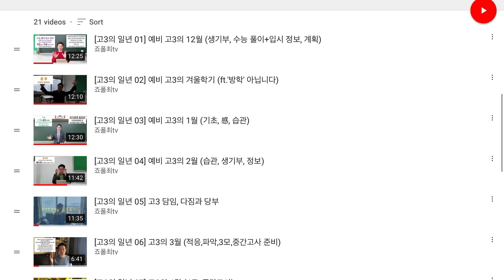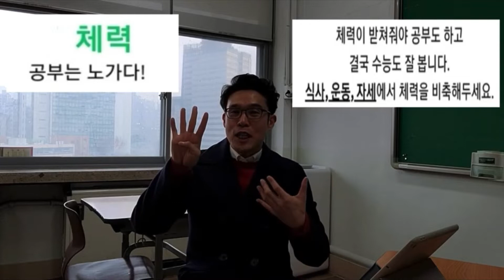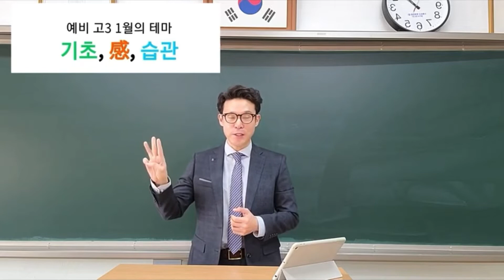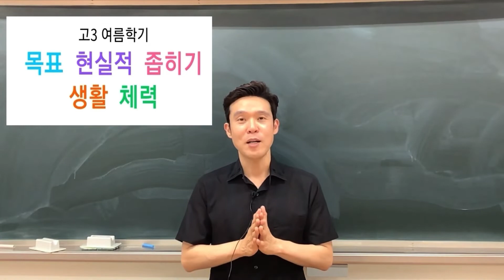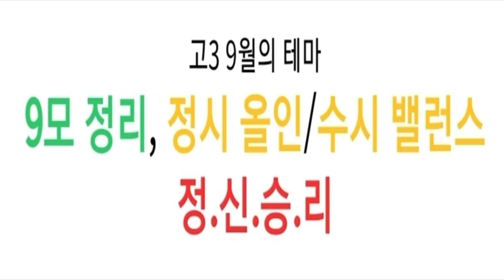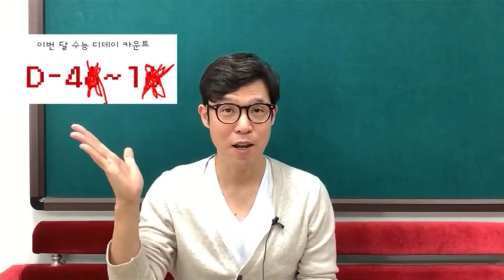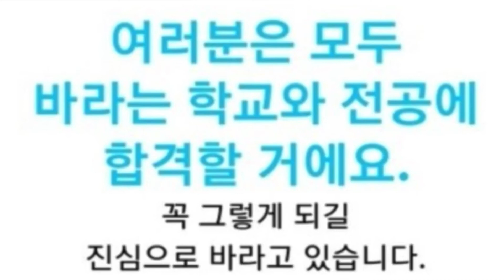[고3의 일년 01] 예비 고3 12월부터 수능 11월까지(핵심만 담았어요)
예비 고3 12월부터 수능 11월까지 일년을 요약한 영상입니다.
각 달을 보내는 법은 아래에 자세히 정리했습니다.

수험생 여러분, 응원합니다~

언어를 넘은 치유
우리 함께~